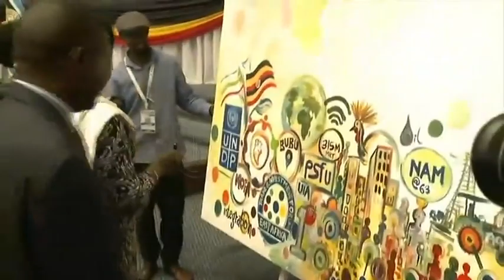President Museveni woos investors to Uganda